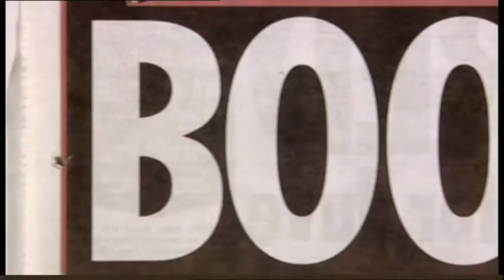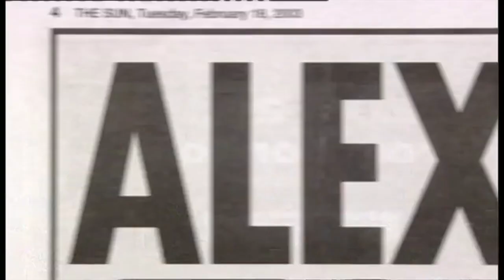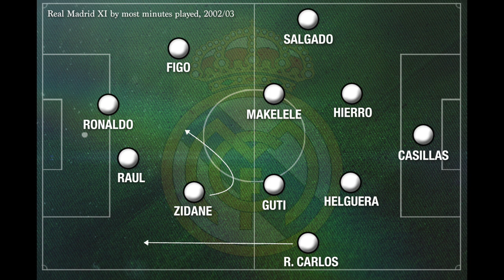RONALDINHO at Man Utd? The UNKNOWN story behind Beckham + Ronaldo's 2003 Transfers!!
DAVID BECKHAM TO BARCELONA, RONALDINHO TO MAN UTD, CRISTIANO RONALDO???